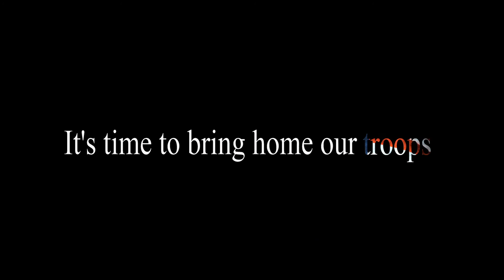Bring Me Home PSA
Public Service Announcement Shayna did for our Troops - BRING ME HOME - Shayna Chapman, Actress, Directed by Kelly King